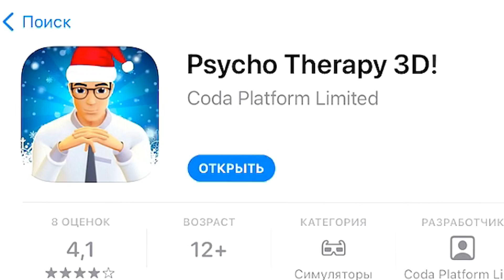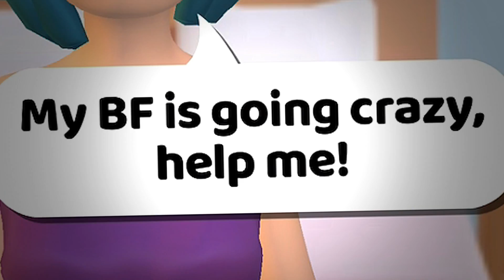СИМУЛЯТОР ПСИХОЛОГА! ЭТО САМАЯ СТРАННАЯ ИГРА в МИРЕ...